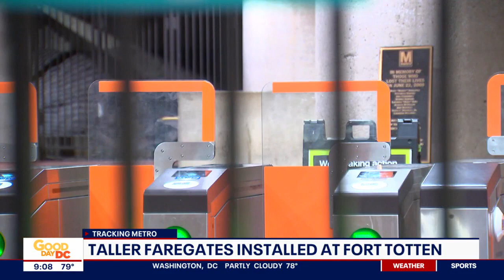Suspected Metro fare evaders caught on camera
Metro riders put new higher and stronger faregates that were designed to help the transit agency stop people from getting on trains without paying to the test Tuesday.